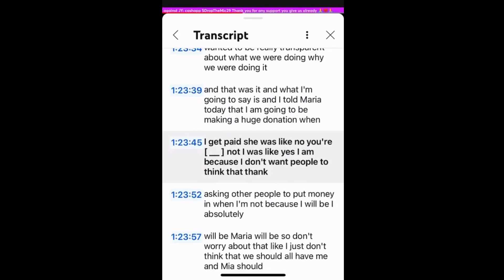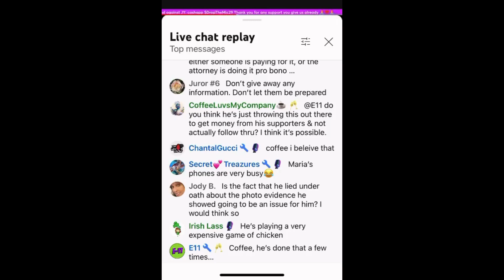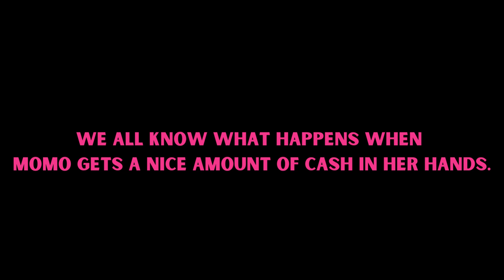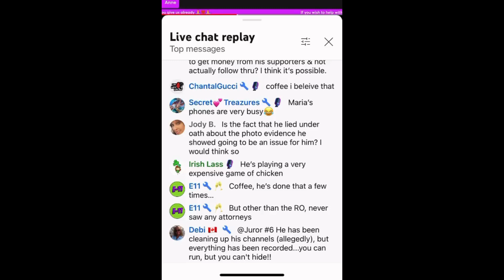Transparency who? WHERE IS THE MONEY?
This stream is based on my personl opinions and is for entertainment/educational purposes only. Think for yourself. Do your own research.